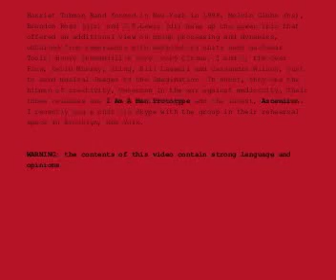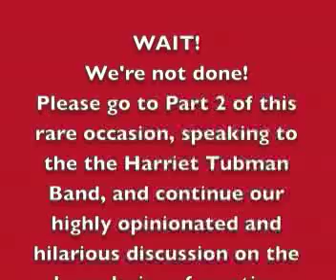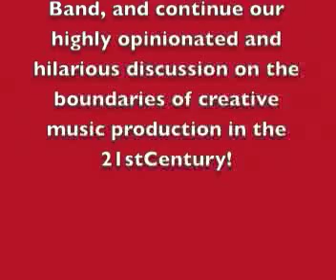Harriet Tubman Band interview part 1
Sadiq Bey interviews Harriet Tubman Band: Melvin Gibbs, JT Lewis and Brandon Ross, for Corner Cafe at Musicians' Corner.